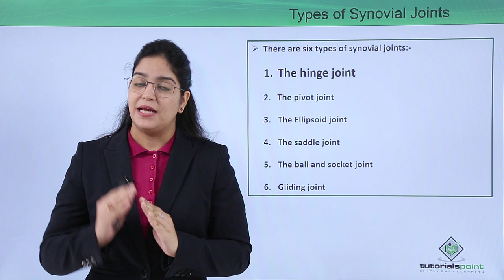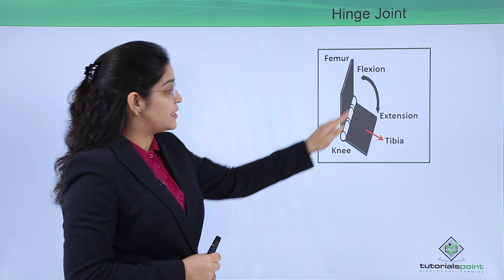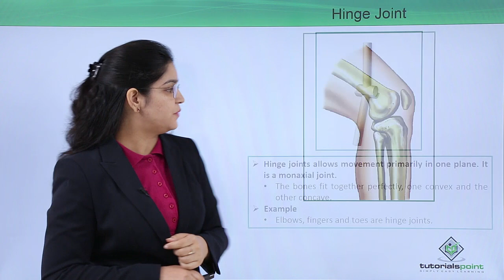Class10th – Hinge joint | Locomotion and Movement (Hindi) | Tutorials Point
Locomotion and Movement  -  Hinge joint (Hindi)
Lecture By: Ms. Saumya sharma, Tutorials Point India Private Limited